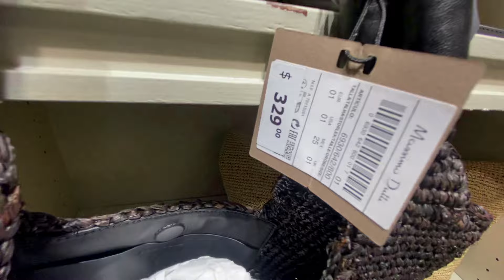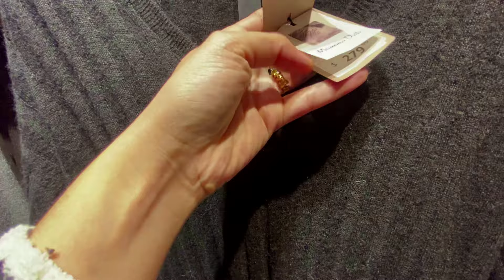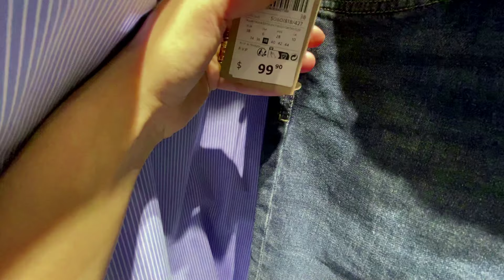MASSIMO DUTTI NEW WOMEN'S COLLECTION SUMMER 2024 / Summer 2024